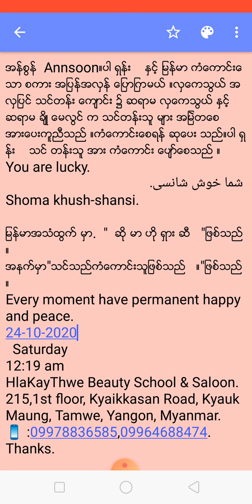အန္စြန္ Annsoon။ပါ ရွန္း ႏွင့္ ျမန္မာ ကံေကာင္းေသာ စကား အျပန္အလွန္ ေျပာျကမယ္ ။လွေကသြယ္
အန္စြန္  Annsoon။ပါ ရွန္း    ႏွင့္ ျမန္မာ ကံေကာင္းေသာ စကား အျပန္အလွန္ ေျပာျကမယ္ ။လွေကသြယ္ အလွျပင္ သင္တန္း ေက်ာင္း ၌ ဆရာမ လွေကသြယ္ ႏွင့္ ဆရာမ ခ်ိဳ ေမလြင္ က သင္တန္းသူ မ်ား အျမဲတေစ အားေပးကူညီသည္ ။ကံေကာင္းေစရန္ ဆုေပး သည္။ပါ ရွန္း    သင္ တန္းသူ အား ကံေကာင္း ေပ်ာ္ေစသည္ ။
 شما خوش شانسی.
Shoma khush-shansi.

ျမန္မာအသံထြက္ မွာ.  "  ဆို မာ ဟို ရွား ဆီ   "ျဖစ္သည္ ။
အနက္မွာ"သင္သည္ကံေကာင္းသူျဖစ္သည္   ။"ျဖစ္သည္ ။
Every moment have permanent happy and peace.
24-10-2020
  Saturday
12:19 am
215,1st floor, Kyaikkasan Road, Kyauk Maung, Tamwe, Yangon, Myanmar.
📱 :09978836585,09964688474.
Thanks.